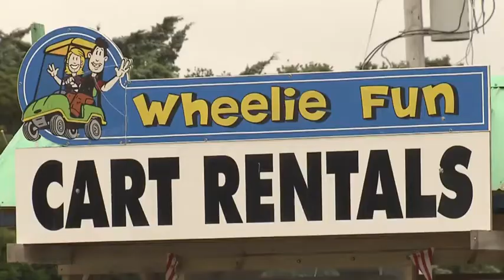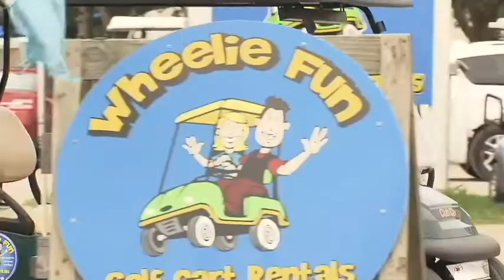Lifelong Ocracoke resident loves sharing golfcarts, history with tourists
Rex O'Neal is a lifelong Ocracoke resident. He is quite a character and loves renting golf carts to tourists from all over the world. He also loves pointing out Ocracoke history.